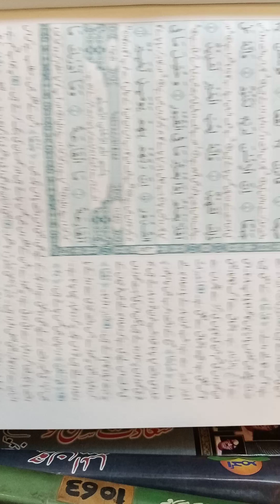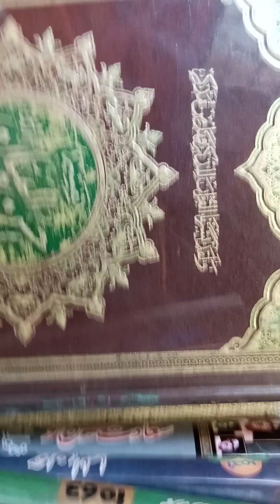Recitation of the Holy Quran niceviralvideo |the sweetest verses